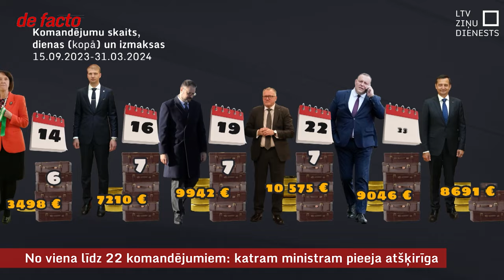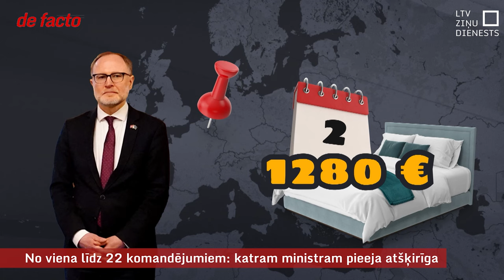No viena līdz 22 komandējumiem: katram ministram pieeja atšķirīga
Esošajā valdībā vieni ministri komandējumos ārpus Latvijas braukuši vairākas reizes mēnesī, bet cits bijis tikai vienreiz. Raidījums “de facto” lūdza ministrijām sniegt ziņas par komandējumiem un to mērķiem ārpus Latvijas esošās valdības laikā – tas ir, no 15.septembra līdz 31. martam, par mazliet vairāk kā pusgadu. Neskaitot valdības vadītāju, tikai viens no ministriem – ārlietu, regulāri braucis biznesa klasē, bet aizsardzības ministrs komandējumos pavadījis vairāk dienu nekā premjere.

Dažās ministrijās šo 20 procentu piemaksu praksi ar aprīli jau ir izbeiguši, citās vēl domā, kā to pārtraukt.